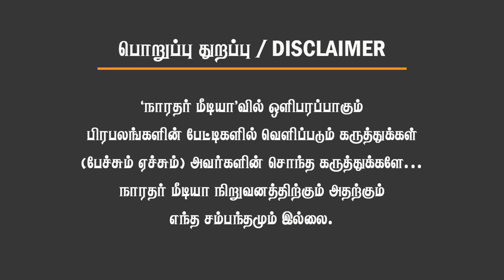சபரீசன் ஆடியோ!கைதாகும் அமைச்சர்! போலி ஆவணம், பலகோடி ஊழல்! டெல்லிக்கு அனுப்பும் ஆளுநர்! Ranjith Kumar